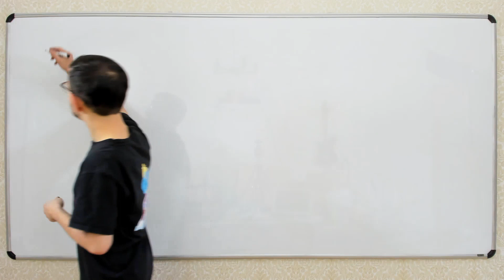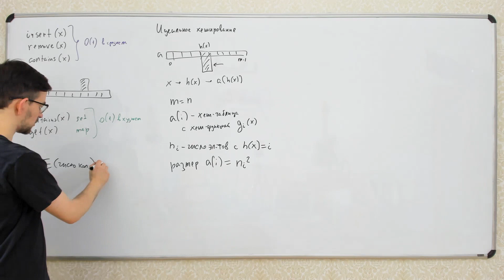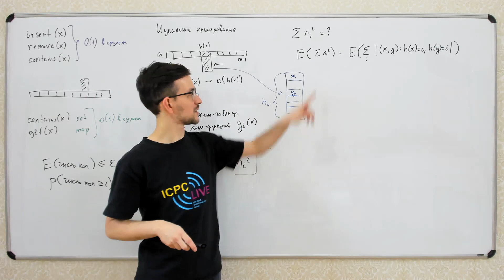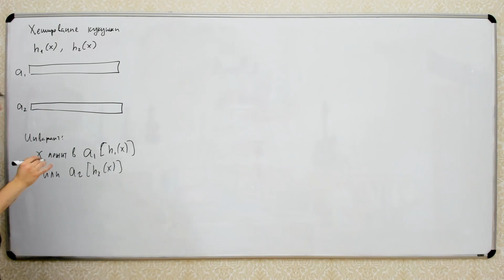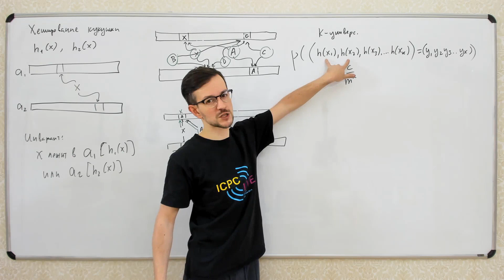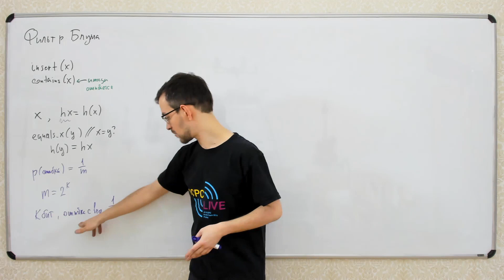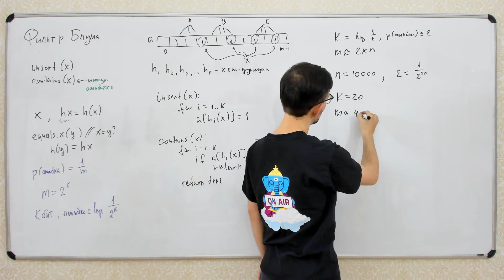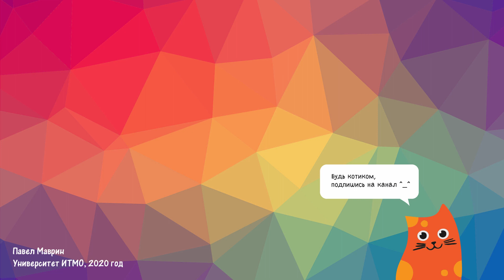АиСД S01E15. Идеальное хеширование, хеширование кукушки, фильтр Блума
Алгоритмы и структуры данных. Семестр 1. Лекция 15.

На последней лекции семестра мы рассмотрели еще две схемы работы хеш-таблиц: идеальное хеширование и хеширование кукушки. Также поговорили про фильтр Блума.

Университет ИТМО, 2020 г.